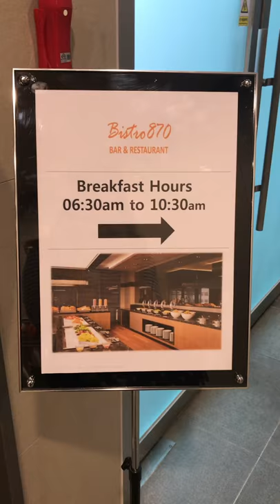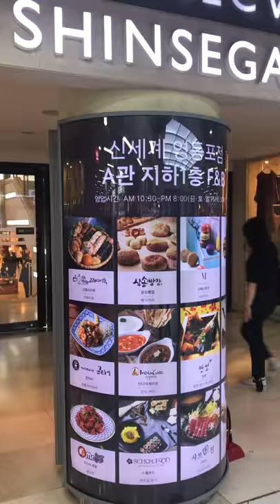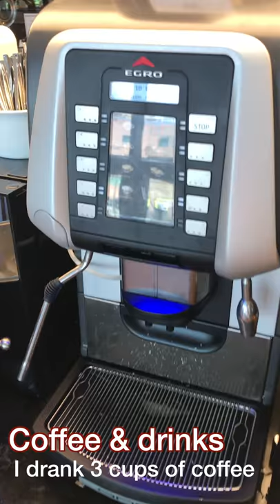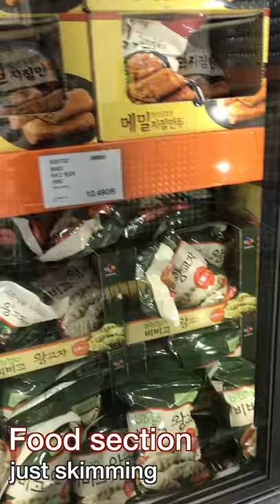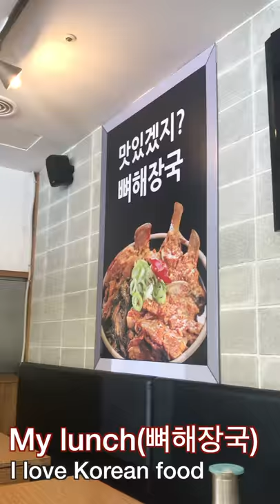[vlog] Eat and Stay in Korea | Fairfield Marriott Seoul, eat and shop in Costco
Life in Seoul | Eat / Drink / Stay & Enjoy in Korea🎀

'Stay + vacation' means having a rest in hotel for your vacation. New hotel opened near YeoungDeungPo station, Seoul, so I went to Fairfield Mariott Seoul for my autumn vacation.

It was not that luxurious one but fit for my rest. Near hotel, I went to shopping centre(Time Square Seoul) for hangout with my friend and went costco korea, also stopped by LOTTE department store to buy running shoes.

I spent my time to eat Korean, Japanese, Vietnamese food and stay in several cafe. Especially If you come to Korea, I strongly recommend you to grab a chicken and beer at night in hotel😊!

Also I went to the morning buffet in Marriott with my mum. She and I really enjoyed breakfast and relaxed in hotel room. Also we've got a special shopping journey in Korea like visiting Bangkok, Thailand🌞

I really enjoyed this moments and hope you helpful to planning to visiting Korea.

영등포역 근처에 페어필드 매리어트 호텔이 오픈해서 호캉스로 다녀왔다
전세계 체인 브랜드인 만큼 기본기는 갖춰져있었고 큰 기대를 하지 않는다면 엄청 만족할 수 있는 가성비 호텔이었다💕

영등포역에 있다보니 갈 곳도 많고, 먹을 것도 많고 꽤나 만족스러운 시간이었다!
친구랑 저녁먹고 카페가고, 엄마/언니와 만나 치맥도 하고, 엄마와 아침 부페까지
함께 호텔을 둘러보고, 코스트코에 백화점에 쇼핑도 야무지게 했다
2019년 9월 비오는/화창한 서울 vlog를 준비했으니 Enjoy!